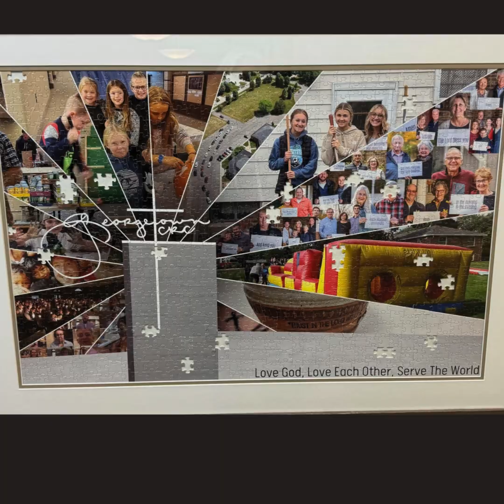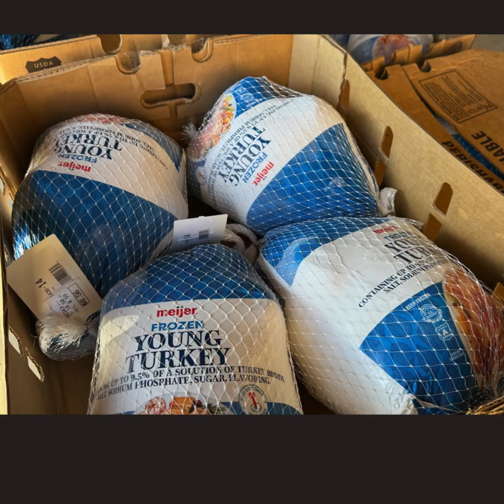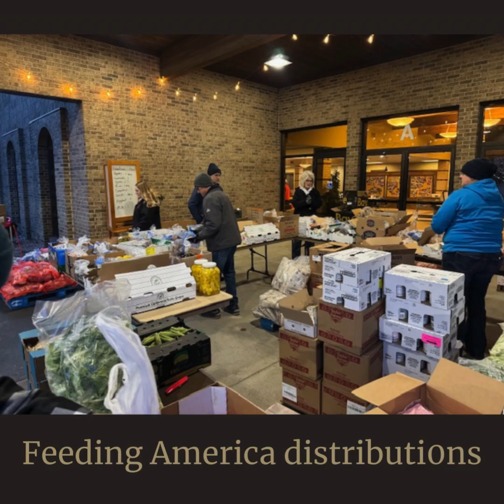Georgetown 2023 - Year In Review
As we look eagerly to what God has in store for 2024 and how together we can be the hands and feet of Christ, we thank Him for His blessings and faithfulness throughout this past year!